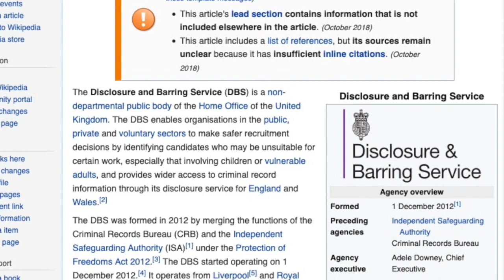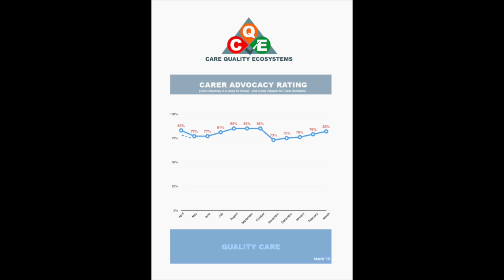B4I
This video is about B4I